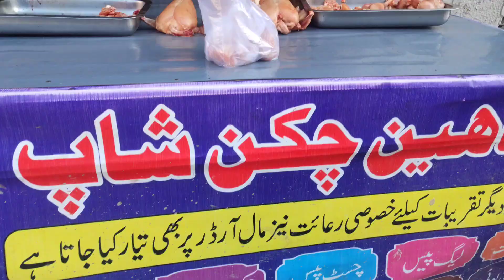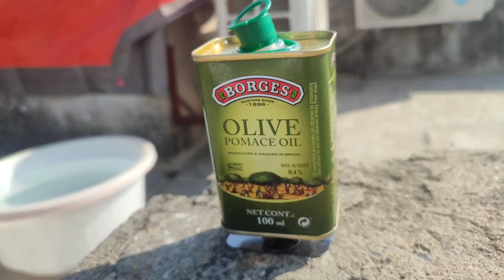Playing with cat's and dog's in my House| 2024